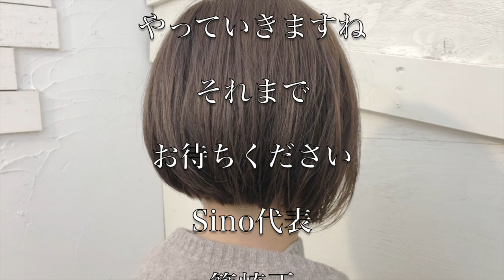【美容師カット動画】前下がりってカットしてて気持ちいいよね！でも後ろからの角度のつながりがムズイ！Sinoリアルサロンワーク Sino代表 篠崎正